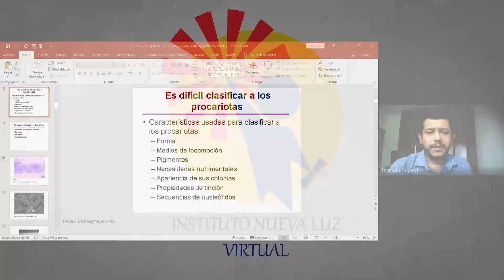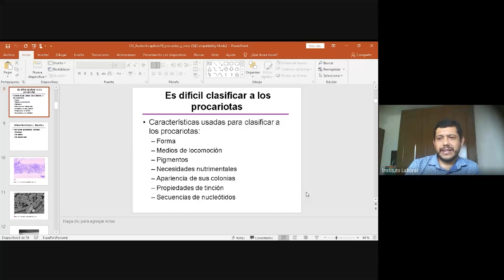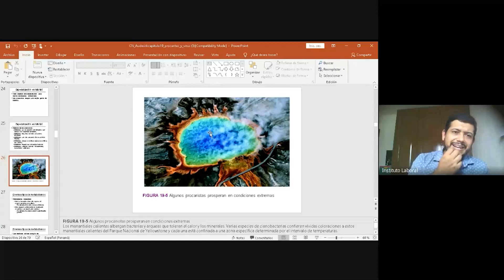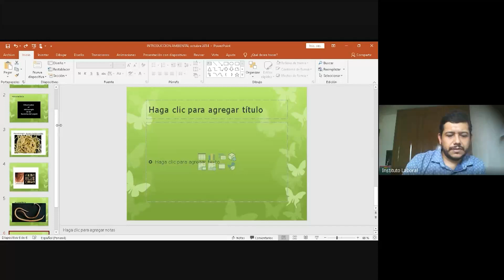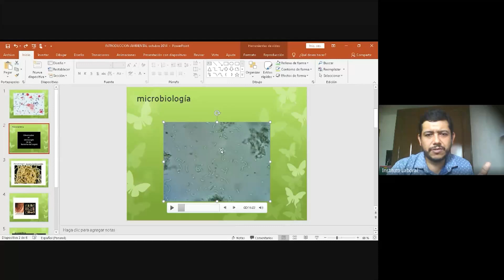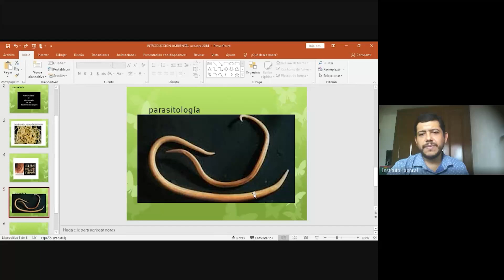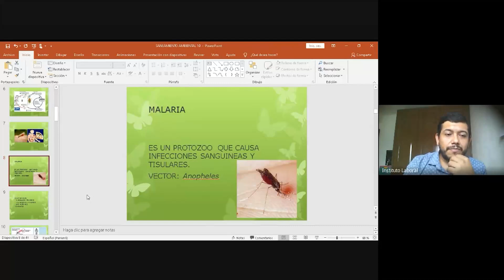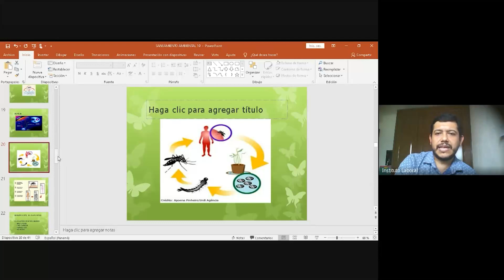Clase Ciencias Naturales 9° David 11-9-2021